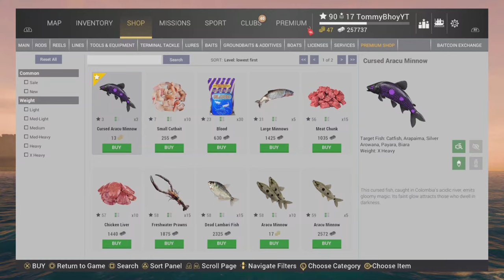Fishing Planet Peruvian Mystery Phantom Long Canoe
Fishing Planet Peruvian Mystery Phantom Long Canoe catching Jacunda, Biara and Payara to finish this mission for the Halloween event 2024.